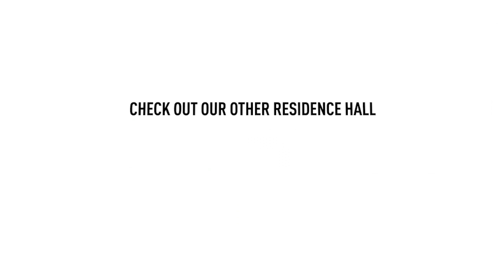Schottenstein Residence Hall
CCAD's Schottenstein Residence Hall is a suite-style residence hall with four residents per suite. Each suite consists of two bedrooms, a common area and a shared bathroom.